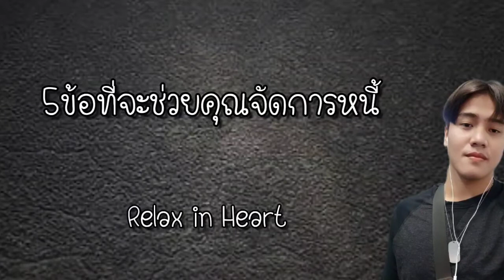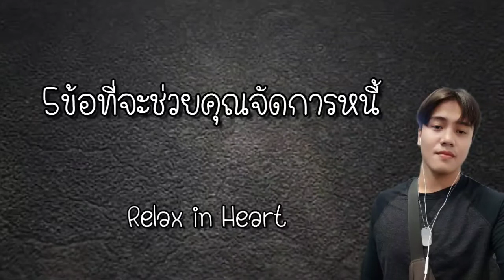5 ข้อ ที่จะช่วยคุณจัดการหนี้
หวังว่า 5ข้อนี้จะช่วยคุณได้บ้างนะครับ